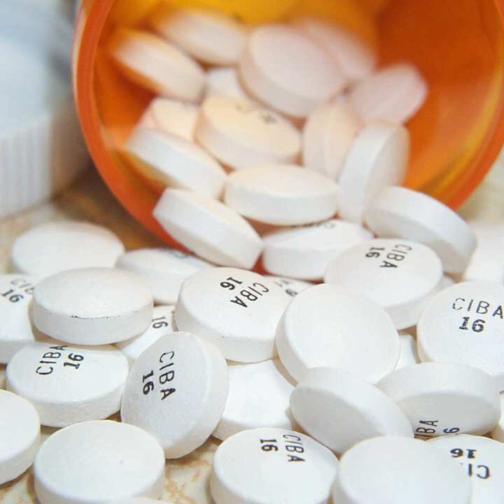Comprehensive Drug Abuse Prevention and Control Act of 1970 | Wikipedia audio article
00:05:27 See also

- Socrates

SUMMARY
The Comprehensive Drug Abuse Prevention and Control Act of 1970, Pub.L. 91–513, 84 Stat. 1236, enacted October 27, 1970, is a United States federal law that, with subsequent modifications, requires the pharmaceutical industry to maintain physical security and strict record keeping for certain types of drugs. Controlled substances are divided into five schedules (or classes) on the basis of their potential for abuse, accepted medical use, and accepted safety under medical supervision. Substances in Schedule I have a high potential for abuse, no accredited medical use, and a lack of accepted safety. From Schedules II to V, substances decrease in potential for abuse. The schedule a substance is placed in determines how it must be controlled. Prescriptions for drugs in all schedules must bear the physician's federal Drug Enforcement Administration (DEA) license number, but some drugs in Schedule V do not require a prescription. State schedules may vary from federal schedules.
The Controlled Substances Act (CSA), Title II of the Comprehensive Drug Abuse Prevention and Control Act of 1970, is the legal foundation of the government's fight against the abuse of drugs and other substances. This law is a consolidation of numerous laws regulating the manufacture and distribution of narcotics, stimulants, depressants, hallucinogens, anabolic steroids, and chemicals used in the illicit production of controlled substances. The act also provides a mechanism for substances to be controlled, added to a schedule, decontrolled, removed from control, rescheduled, or transferred from one schedule to another.Proceedings to add, delete, or change the schedule of a drug or other substance may be initiated by the Drug Enforcement Administration (DEA), the Department of Health and Human Services (HHS), or by petition from any interested party, including the manufacturer of a drug, a medical society or association, a pharmacy association, a public interest group concerned with drug abuse, a state or local government agency, or an individual citizen. When a petition is received by the DEA, the agency begins its own investigation of the drug.
The DEA also may begin an investigation of a drug at any time based upon information received from law enforcement laboratories, state and local law enforcement and regulatory agencies, or other sources of information.
Once the DEA has collected the necessary data, the Administrator of the Drug Enforcement Association, by authority of the Attorney General, requests from the HHS a scientific and medical evaluation and recommendation as to whether the drug or other substance should be controlled or removed from control. This request is sent to the Assistant Secretary of Health of the HHS. Then, the HHS solicits information from the Commissioner of the Food and Drug Administration and evaluations and recommendations from the National Institute on Drug Abuse, and on occasion, from the scientific and medical community. The Assistant Secretary, by authority of the Secretary, compiles the information and transmits back to the DEA a medical and scientific evaluation regarding the drug or other substance, a recommendation as to whether the drug should be controlled, and in what schedule it should be placed.
The medical and scientific evaluations are binding to the DEA with respect to scientific and medical matters. The recommendation on scheduling is binding only to the extent that if HHS recommends that the substance not be controlled, the DEA may not control the substance.
Once the DEA has received the scientific and medical evaluation from HHS, the Administrator will evaluate all available data and make a ...